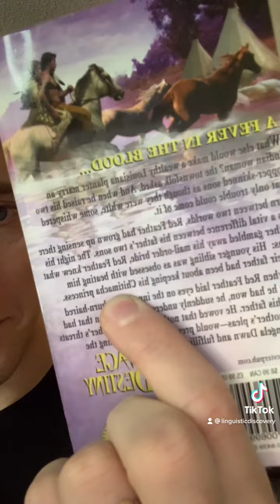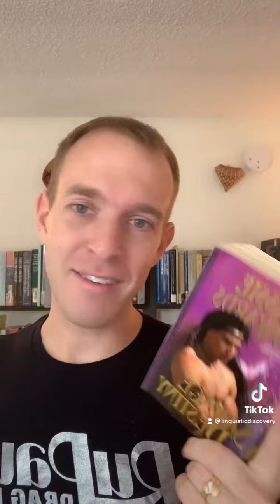Book Review: Savage Destiny, by Cassie Edwards